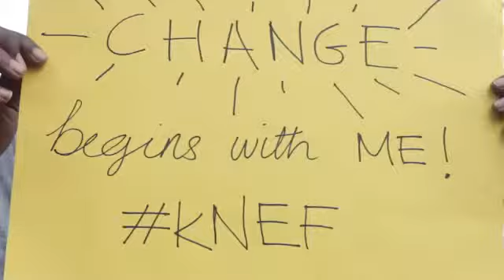KNEF Total Praise Worship Concert (Mamlaka Hill Chapel) 3-May-2015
The Kinyua Ngeera Education Foundation (KNEF) is a not-for-profit organization that runs an education fund. It was founded in early 2009 and officially launched on the 28th of June, 2009.

They hold praise concerts every year to raise money for the foundations causes.